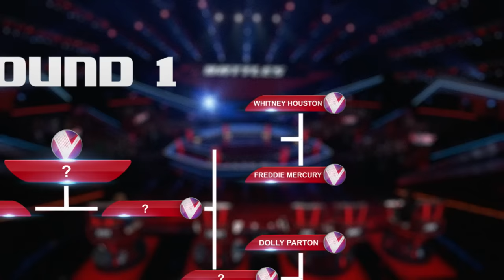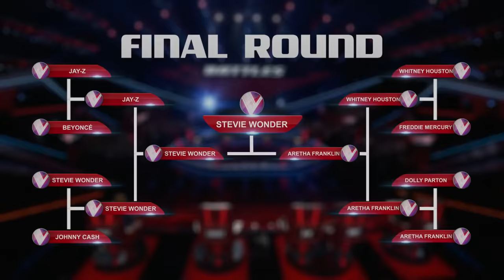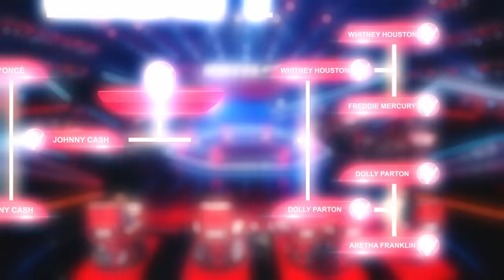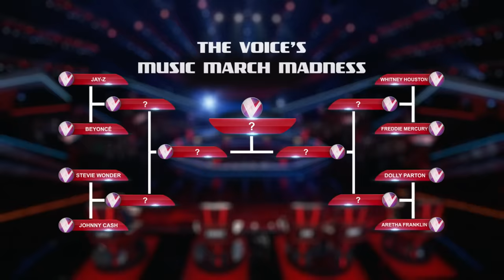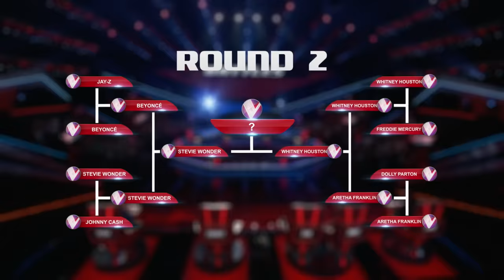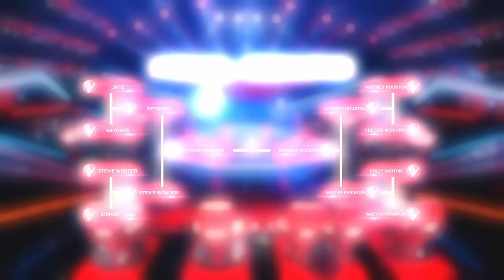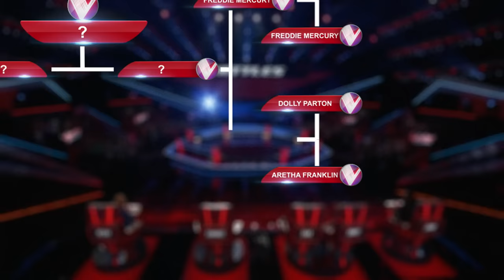Chance, Dan + Shay, John and Reba's Ultimate Music Artist Bracket | The Voice | NBC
The coaches put a musical spin on March Madness by making brackets featuring their favorite music artists!

Watch The Voice Mondays at 8/7c on NBC and streaming next day on Peacock.

THE VOICE ON SOCIAL:
Follow  @usanetwork
Follow  @kellyclarksonshow

The Voice welcomes its first-ever coaching duo... and an all-new double chair! Award-winning country pop artists Dan + Shay join returning coaches Reba McEntire, John Legend and Chance the Rapper in the search for the country’s best undiscovered singers.